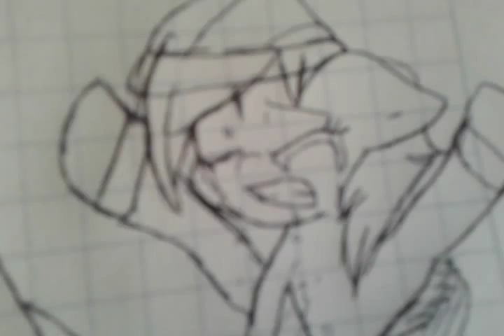Dibujo de Cupcakes C: